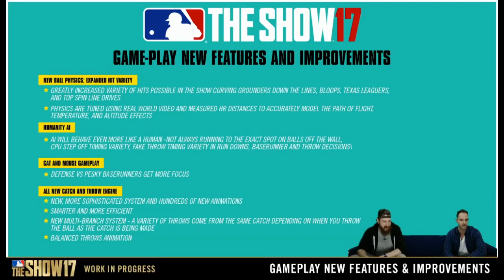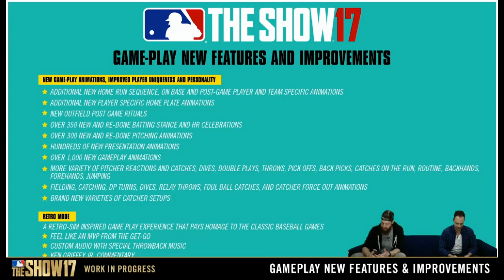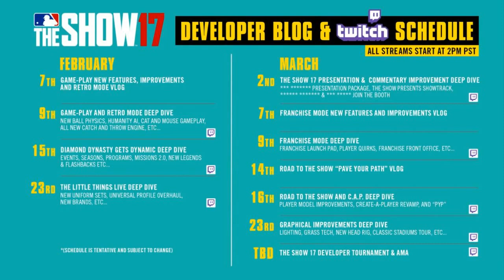Bullpen Banter Ep. 36: Gameplay and Retro Mode Recap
Keep the conversation going over at our Bullpen Banter Discord chat

Bullpen Banter is a weekly show hosted by myself (ThatSportsGamer), Chris (Millennium), and Kris (SnaggleJ) dedicated to MLB The Show 16. We'll give you tips, strategies and team breakdowns, to help you be the best MLB player you can be. Watch the show live on Mondays at 10pm ET